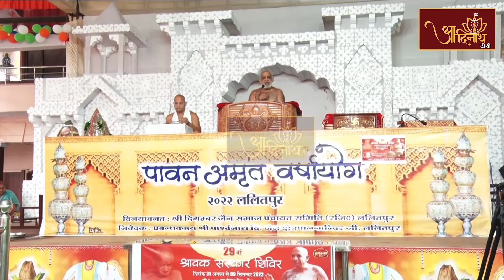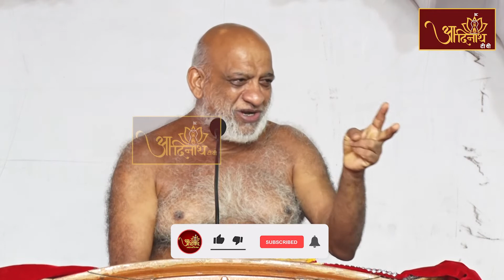P.P SUDHA SAGAR JI M.H | MANGAL PRAVACHAN | 16-08-2022 | प. पू. सुधा सागर जी महाराज । Lalitpur (U.P)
PARAM PUJYA SUDHA SAGAR JI MAHARAJ | MANGAL PRAVACHAN | 16-08-22 | प. पू. सुधा सागर जी महाराज । Lalitpur (U.P)